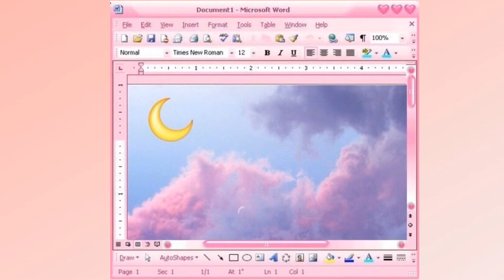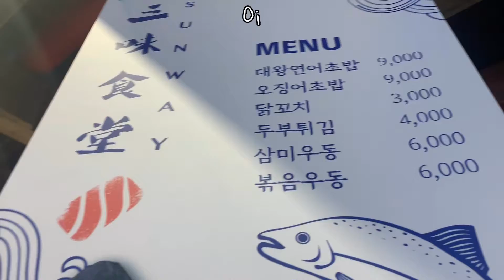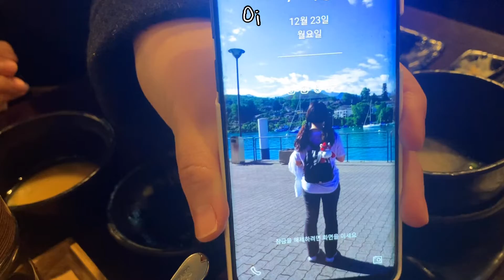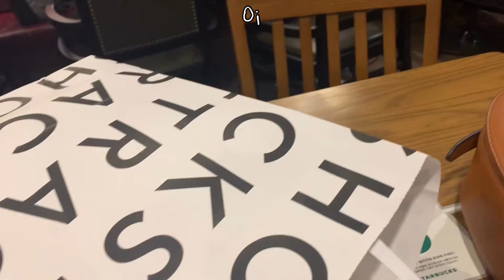log / 연말준비 / 미국대만간이체험 / 쉑쉑버거&바닐라쉐이크 /삼미식당 대왕연어초밥 / 파티팡 / 선물포장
19년 연말파티 준비와 선물 준비를 하였습니다🔥

지예쌤과 파티용품과 선물을 골랐어요
그러는 와중에

미국과 대만을 다녀온 듯한 기분으로
쉑쉑 버거와 연어초밥을 먹었어요

거의 걸어서 맛남의 광장 🎉
맛있는건 먹어도 먹어도 맛이 너무 좋아👍 기분좋네요

우리 팀에게 실용적인 선물도 준비하여
편지도 간략하게 썼습니다 ㅎ

그날의 일기 끝.